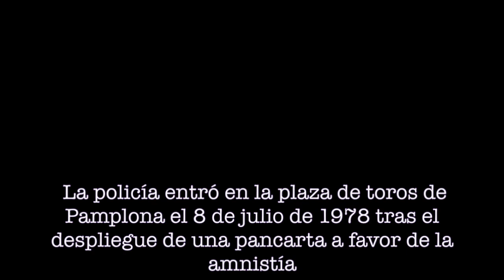Rutas de la Memoria: Viaje a los Sanfermines de 1978 (Pamplona)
La policía entró en la plaza de toros de Pamplona tras el despliegue de una pancarta a favor de amnistía. Germán Rodríguez murió de un disparo. La plataforma Sanfermines 78 Gogoan! lucha por poner fin a la impunidad cuarenta años después.

Ruta realizada en mayo de 2018 por Olivia Carballar.